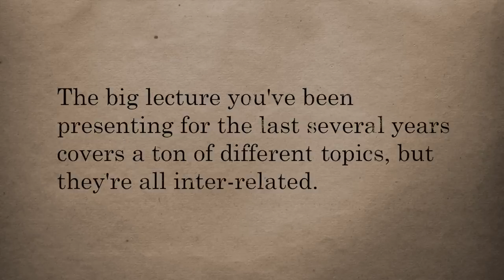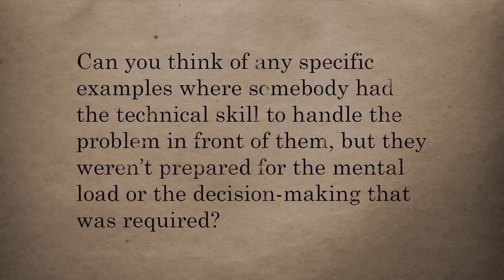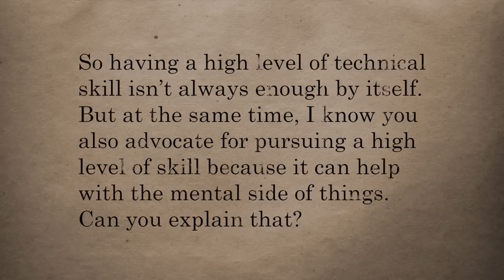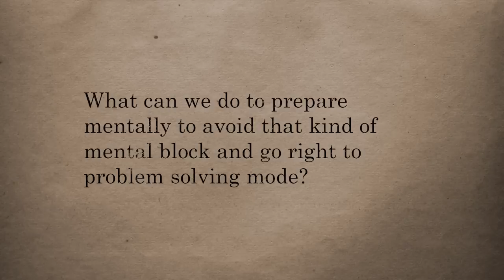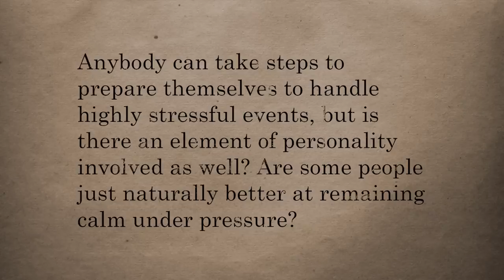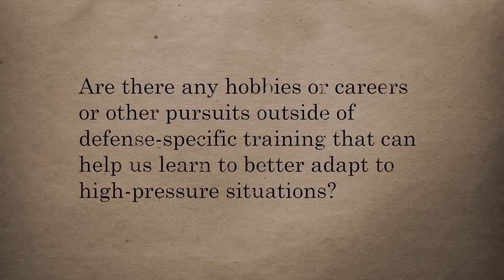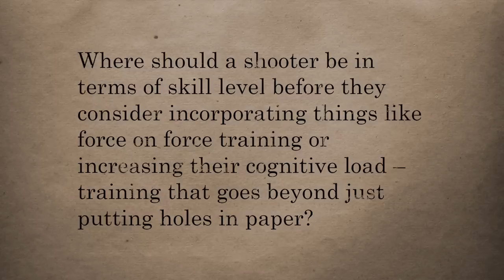Thinking with a Gun in Your Hand: Interview with John Hearne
In this conversation with John Hearne, we talk about what it takes to win a gunfight. Why do some people excel under extreme stress while others fail to perform? How can we train and practice to be better mentally prepared to face violence? If you only watch one Lucky Gunner video this year, make it this one!